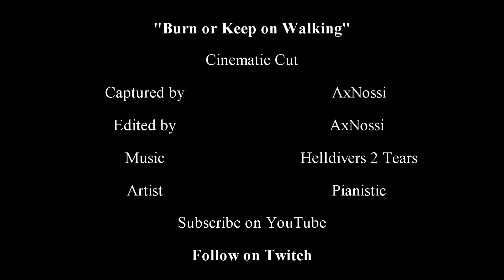Burn or Keep on Walking - Helldivers 2 Cinematic (No Commentary)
AxNossi presents a no commentary action packed gameplay experience for your viewing pleasure. Enjoy!